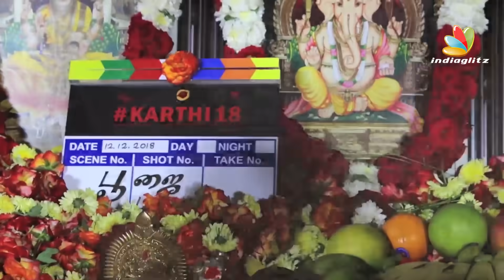Case Filed Against Hansika | Hot Tamil Cinema News | Maha Smoking First Look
Hansika Motwani, who has become a staple heroine in the South Indian film industry, has revealed the look of her 50th film Maha. Motwani, mostly known for playing girl-next-door characters, will be next seen in the women-centric film. The picture has created a wave of controversy as she is seen smoking in the first look.